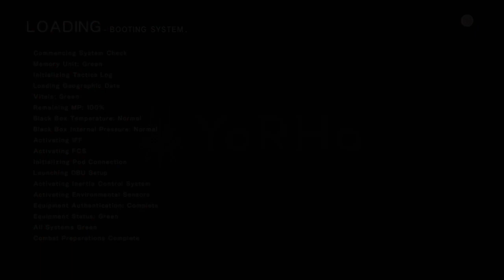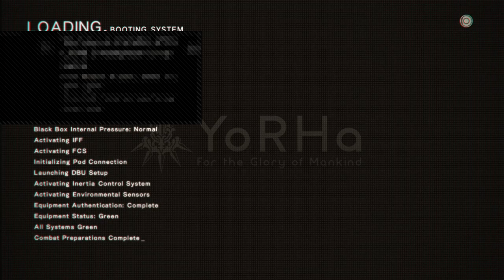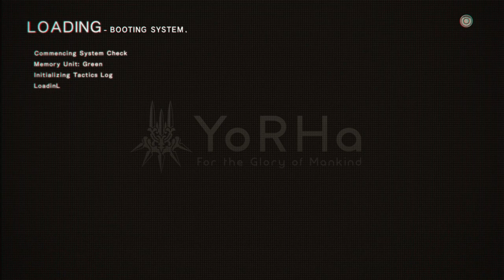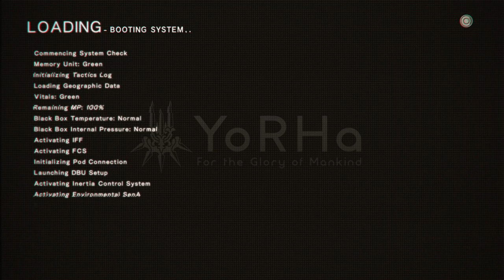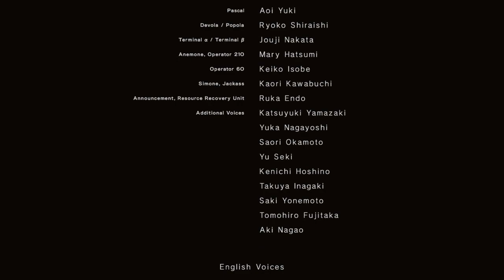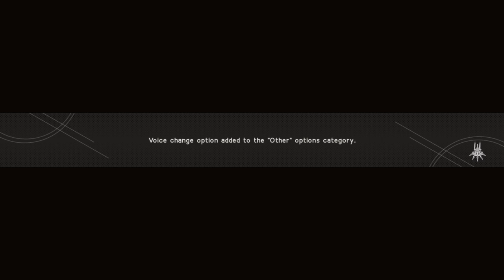Nier: Automata Unarmed PS4 Stream Flooded City to Ending A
Howdy, camera angles not as compelling this stream, alas. Good vanilla ending I suppose, bring on the weird stuff.